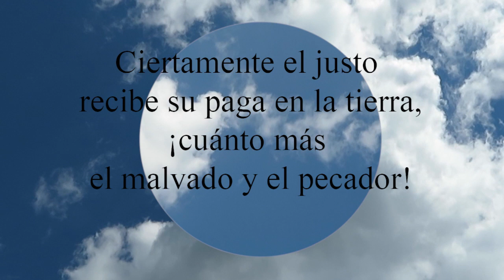Proverbios 11:31 Ciertamente el justo recibe su paga en la tierra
Ciertamente el justo recibe su paga en la tierra,
  ¡cuánto más el malvado y el pecador!